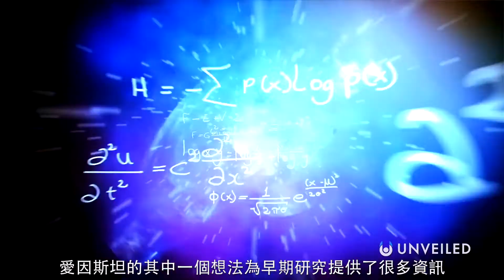人馬座A星的首張照片，科學家終確認銀河系黑洞的存在｜Unveiled中文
科學家拍到了銀河系的超大質量黑洞！和Unveiled一起來看看吧！

在這影片中，Unveiled將跟你一起來看看人馬座A星的第一張照片，這是我們銀河系中心的超大質量黑洞！ 多虧了事件視界望遠鏡合作組織的科學家，我們終於可以用有史以來最令人難以置信的照片之一，來確認隱藏在銀河系中心的東西！